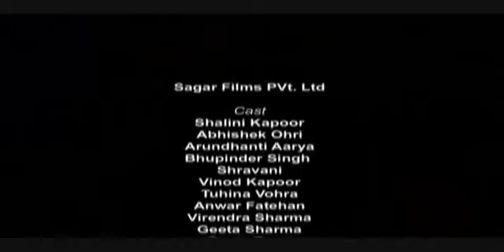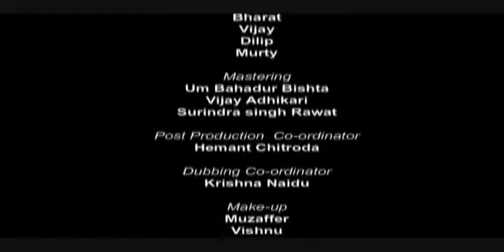जय माँ दुर्गा || Jay Maa Durga || PART-28 || Hindi Serial || SAGAR ART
जय माँ दुर्गा || Jay Maa Durga || Hindi Serial || SAGAR ART

जय माँ दुर्गा || रामानंद सागर || बेस्ट अभिनय शालिनी कपूर और सभी कलाकार

Jay Maa Durga was a television serial directed and produced by late Dr. Ramanand Sagar in the nineties. It showed the Poranic story of Goddess Durga and how she descended onto earth, after she was cursed by Rakshas.

RAMANAND SAGAR PRESENT
प्रस्तुति: सागर इंटरप्राइजेस
प्रारूप: धार्मिक
निर्माता: रामानंद सागर, सुभाष सागर, प्रेम सागर
पटकथा और संवाद: रामानंद सागर
संकलन: सुभाष गुप्ता
छायांकन: अविनाश सातोस्कर
कला निर्देशक: हीराभाई पटेल
ध्वनि: ई. रुद्रा
प्रकाश आयोजक: राम मडकईकर
रंगभूषा: गोपाल सावंत
वीडियो इंजीनियर: विजय आपटे
स्पेशल इफेक्ट: बाबूभाई मिस्त्री
अभिनय: सर्वदमन आर बनर्जी, स्वप्निल जोशी, पिंकी पारेख
गीतकार: रविन्द्र  जैन

Hum Apke liye ayse Achhe- Achhe Video Late Rahenge Dhanyewad.